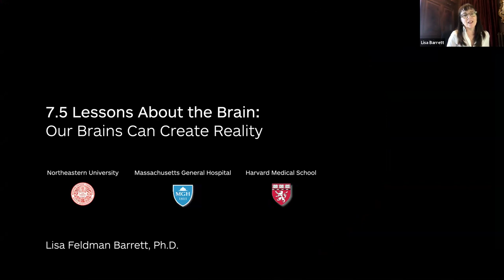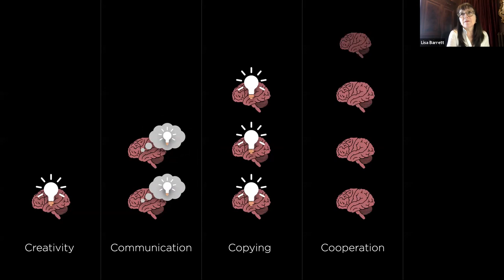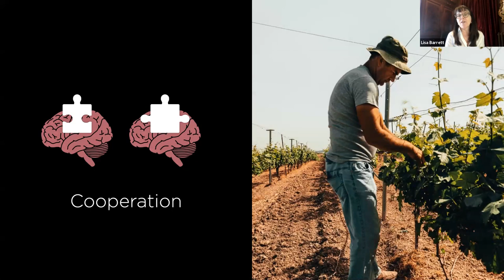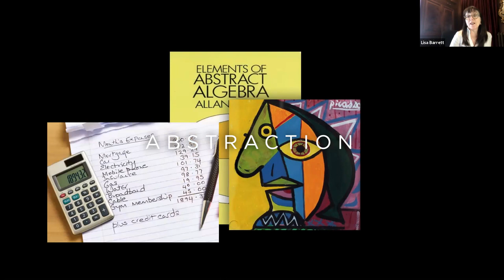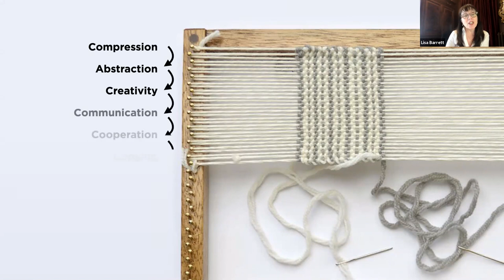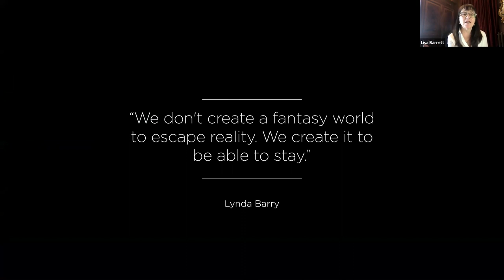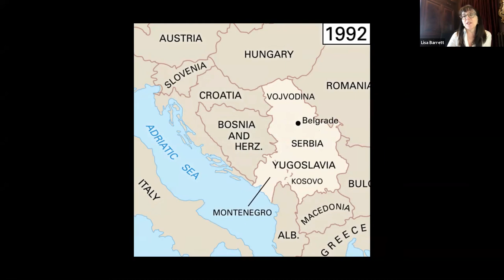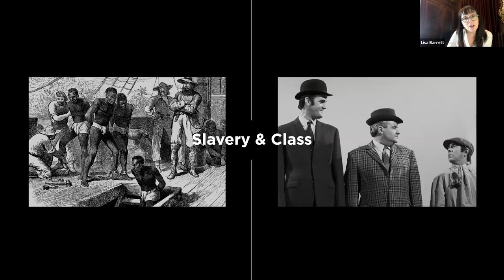Evenings with an Author: Dr. Lisa Feldman Barrett on the Human Brain and Social Reality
A virtual "Evenings with an Author" hosted by the American Library in Paris featuring a presentation by Dr. Lisa Feldman Barrett and a discussion about her latest book, "Seven and a Half Lessons About the Brain". Filmed via Zoom with a live audience on 17/03/2021.

Breaking down myths on nature versus nurture and lizard brain, Dr. Barrett gifts us with a new understanding of the structure and function of the human brain and its influence on us, as well as our relationships with others.

A University Distinguished Professor of Psychology at Northeastern University, with appointments at Harvard Medical School and Massachusetts General Hospital, Dr. Lisa Feldman Barrett is among the top 1% of most cited scientists in the world for her revolutionary research in psychology and neuroscience. In addition to "Seven and a Half Lessons About the Brain", Dr. Barrett is author of "How Emotions are Made", six academic volumes published by Guilford Press, and over 240 peer-reviewed scientific papers appearing in journals such as "Science" and "Nature Neuroscience".